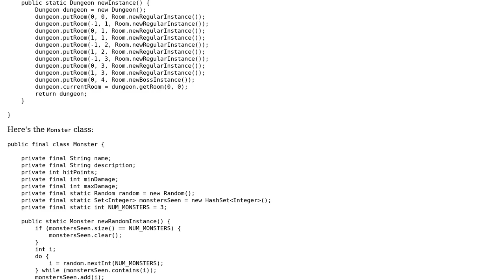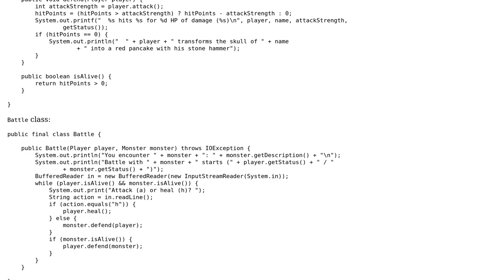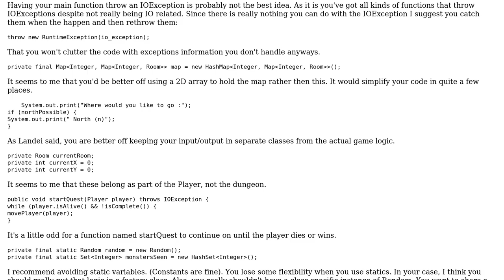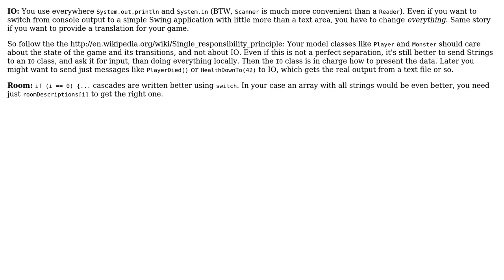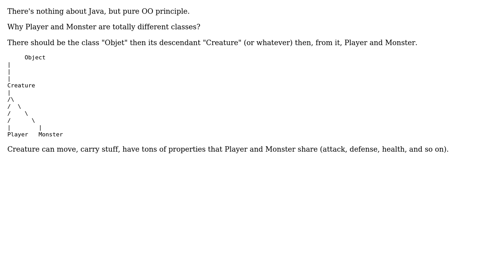Code Review: Text-based RPG in Java (3 Solutions!!)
Code Review: Text-based RPG in Java

With thanks & praise to God, and with thanks to the many people who have made this project possible! | Content (except music & images) licensed under CC BY-SA | Music | Images & others | With thanks to user Winston Ewert user padawan user Olivier Pons user Landei user 200_success and the Stack Exchange Network Trademarks are property of their respective owners. You are responsible for your own actions.